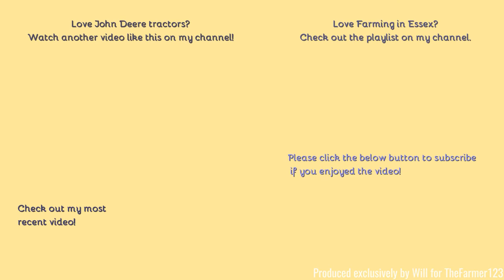Farming in Essex - Cultivating with TWO John Deere 6R's. [21]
Hello,
Something a bit different here, two John Deere's not in the same field but on the same day, The first one one breaking up the sides of the fields heavily compacted by the Ropa beet collector at the end of last year and the other power harrowing ready for the next crop.
Comment Rules (Last Update: 12th June 2017):
1. Do not swear or be rude in the comments. Any comments that contain this will be removed by me. Equally if I decide there is an aggressive comment towards me or someone else, that will also be removed.
2. Use correct grammar and try to use correct spelling. I want the comments section to be presentable. If there is deliberate misuse of grammar and spelling I will not reply to the comment, More on this below.
3. Try not reply to everyone with their comments in each video, as I will do that but if you can help someone and I do not get there first than please do.
4. I am up for constructive criticism so if you have any for any video than please do leave it in the comments section and let me know and I will do my best to resolve this.
5 - NEW: NO fake comments, and by this I mean bots spamming me. I have had this in the past and it's not fun getting excited that you have a new viewer when it's actually just a bot. Any comments that contain this will be removed by me & flagged to YouTube for spam.
6 - No previous comments, and by this I mean copied & pasted comments that have been previously posted before and I have replied (If I have not replied at the time of post then fair enough, I will reply on the latest). There is no need for the same one comment, but on two videos to be posted twice. Not only does it waste my time answering it again but it waists yours too!
7 - No links to be posted in my comments due to safety reasons. If you want to show me a channel use that one if its yours or quote the name, not the link! Any comments that contain this will be removed by me.